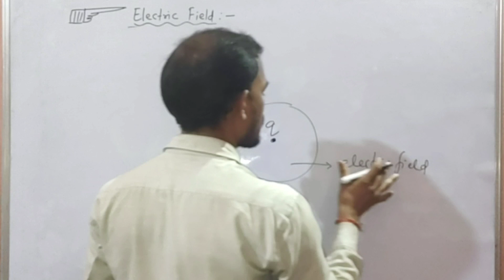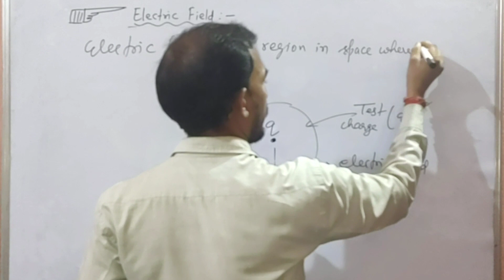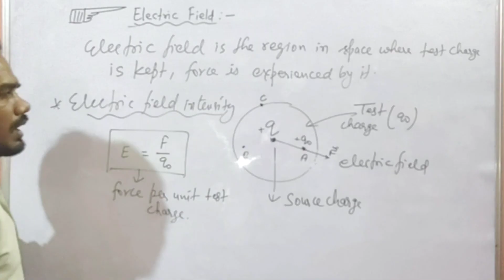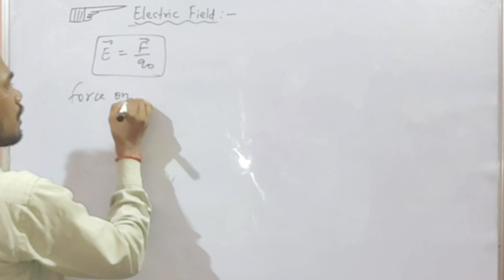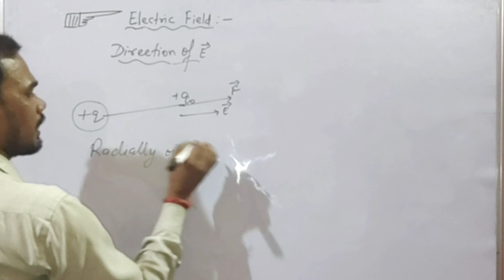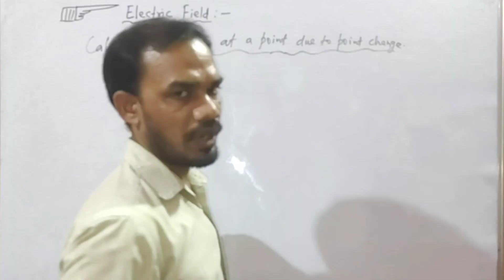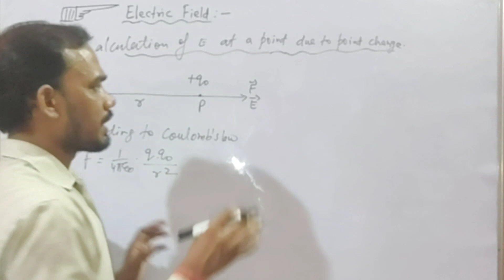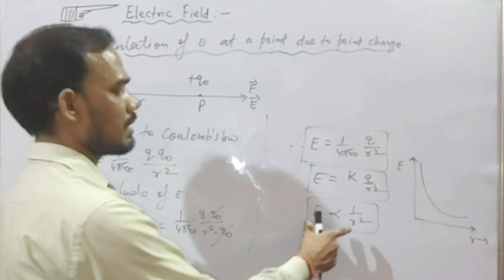Electric charges and fields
In this video:
class -12th
subject -Physics
Chapter -Electric charges and fields
Topic - electric field

Topic covered in this video (by Sunil sir) from electric charges and fields  have been discussed.

Physicssamjho is an online education platform that helps gives you ncert/cbse curriculum based free full courses from 8th to class 12th  so that you can perform well in all exams you give in your academic career.

electric charges and fields in one shot
electric charges and fields full chapter
Class